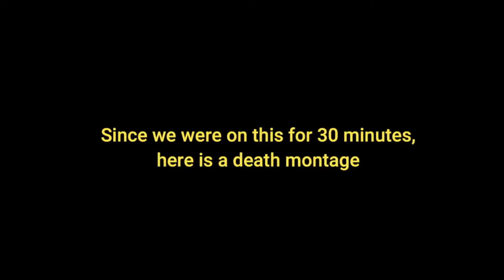Journey to find the treasure!!! : Fortnite Temple Deathrun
Let's hit 10 likes for more fortnnite